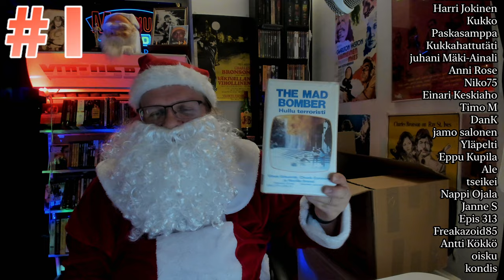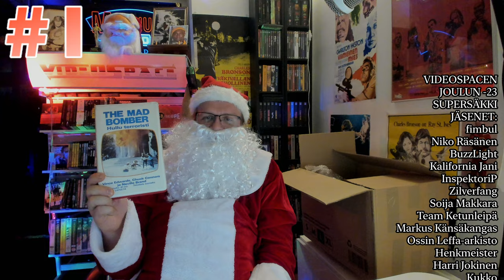Luukku 1 | Video Joulupukin Video Joulukalenteri 2023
Videopukki on palannut videojoulukalenterin kimppuun! Katsoja Jyri Kilpeläinen laittoi huiman paketin Videospacen toimitukseen, paketin jossa on 24 eri elokuvaa VHS ja Blu-ray formaatissa, jokainen yksilöidysti paketoituna kääreeseen! Olihan se sitten pakko pistää unboksaten, jokaisena adventtipäivänä uusi jakso ja uusi unboksaus videoyllätys! Kääritäänpäs hihat ja hommiin!